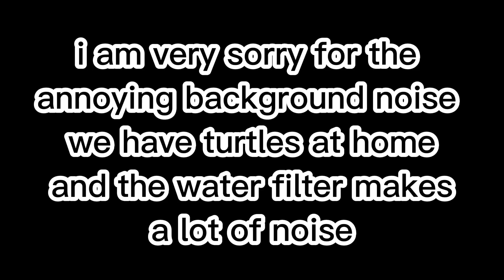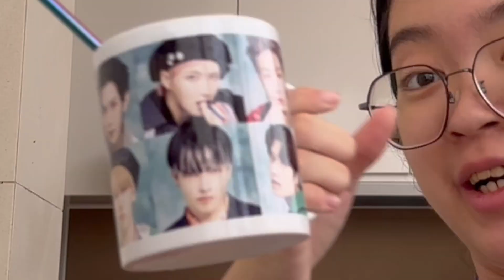Elpaca Gets Fat ep 3 - Kfood mukbang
Finally another episode of Elpaca Gets Fat!!! In this episode I'm doing a Kfood mukbang! Everything I ate in this video can. be found in Emart at Jurong Point.

Welcome back to another video! If it’s your first time here, be sure to check out the description for more facts about me to get to know me better! Here are some of my other socials that you can check out.
Current posting schedule:
I do not have a fixed schedule currently but I’ll be posting regularly!
QnA~
Q: What do you use to film your videos?

A: capcut
I’ll always be willing to listen to anything you feel like telling me about. Hope you have a great day and thank you for checking out my videos!